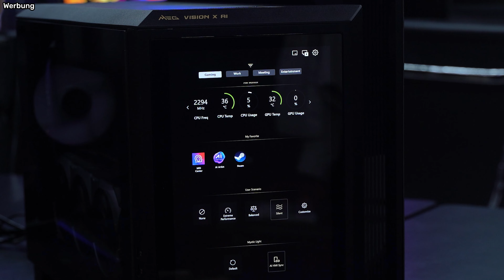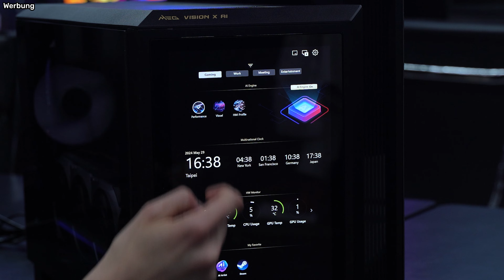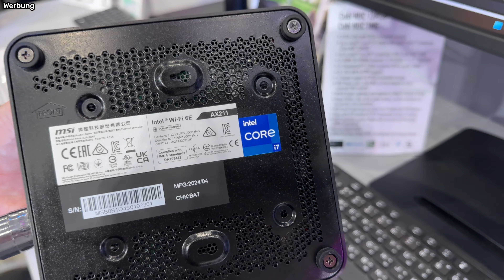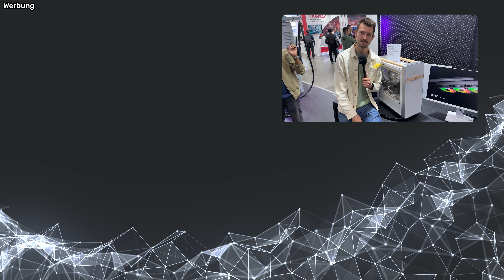Eine Grafikkarte aus dem 3D-Drucker? Alle Produktneuheiten von MSI zur Computex 2024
Auf dem MSI-Stand zur Computex 2024 gibt es wirklich viele Neuheiten zu sehen, wir haben uns daher ein paar Highlights für euch angesehen. Neben AI-generierten Kühlern für Grafikkarten und einer AiO-Wasserkühlung mit riesigem Display könnt ihr euch auch auf Jensen Huang freuen, der für Fan-Kreischen sorgte. 👏

Eine Übersicht zu den weiteren Produktneuheiten von MSI zur computex gibt es

📋Inhaltsverzeichnis:
0:00 In diesem Video ...
0:33 AI-Gaming-PC & AI-Monitor
1:52 VIP-Besuch #1
2:41 Cubi NUC & 120 Hz Monitor
3:38 MagSafe-SSD mit USB4
4:24 Effiziente PCIe5 SSD
4:48 Cooler Gaming-Controller
5:41 VIP-Besuch
6:05 Besondere Grafikkarte(n)
7:12 Edles Vitrinen-Gehäuse
7:46 AiO-Wasserkühlung mit Display
8:33 MSI Claw Spezial Edition
8:44 Holz-Gehäuse
8:58 Euer Highlight?